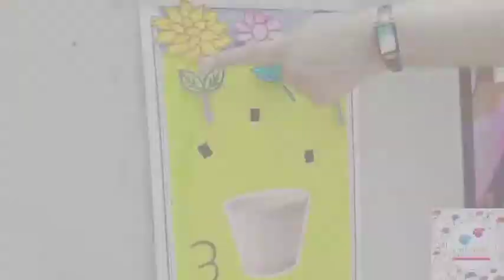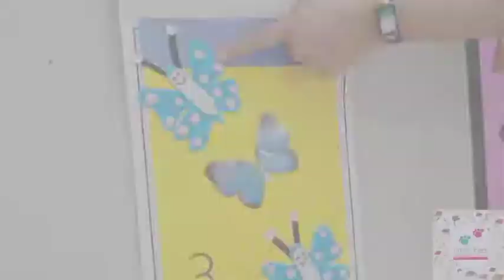Introduction to Number 3 || Toddlers Group